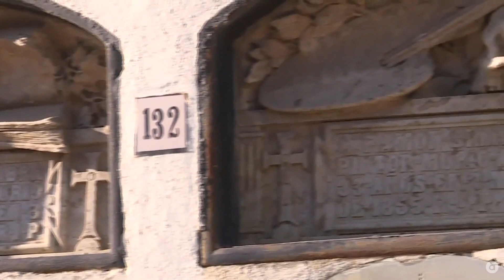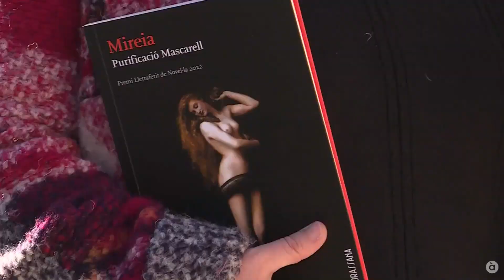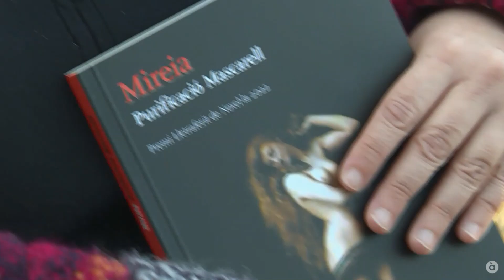'Mireia', la primera novel·la en valencià de Purificació Mascarell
El metge xativí Lluís Simarro, el tractament de l'histerisme de les dones en La Salpétriére francesa i la ciutat de Xàtiva estan íntimament relacionades en la primera novel·la en valencià de l'escriptora Purificació Mascarell. La primera dona que ha guanyat el premi Lletraferit de novel·la.
Recorrem amb ella el cementeri de Xàtiva, on comença la seua història, d'on naix el primer pensament del que acabaria sent 'Mireia'.

Informatius À Punt Notícies · 28 desembre 2022
Imatge: Javier Giner